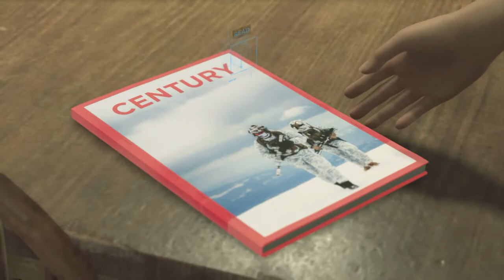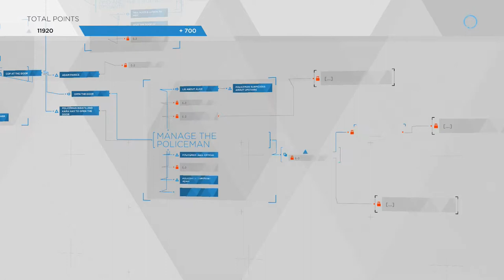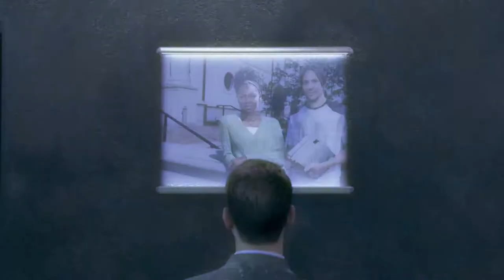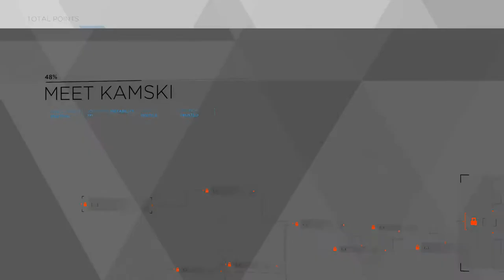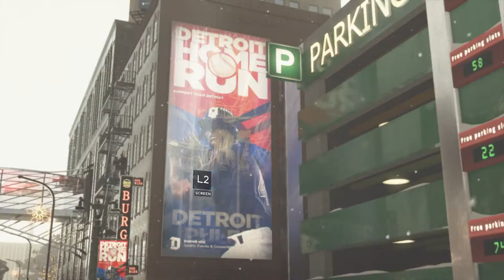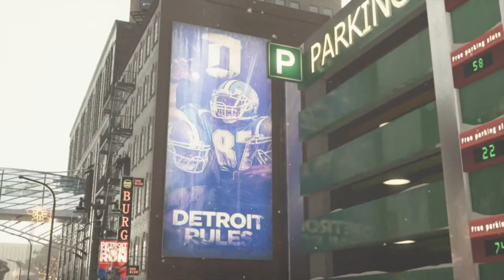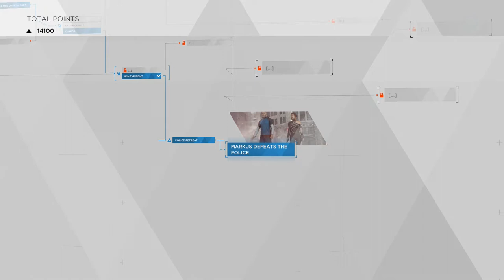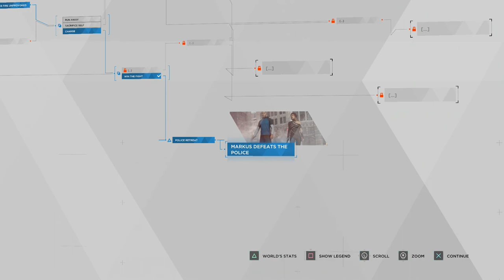Detroit Become Human | Part 9 (Commentary) KickBackGaming